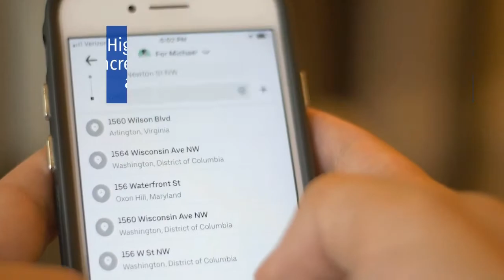Be a Superior to Launch Reliable Taxi Services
Launching reliable taxi services is the dream for many professionals these days. Getting the best uber clone with advanced options is an essential one. This video presents the need and the ways of reliable taxi services.